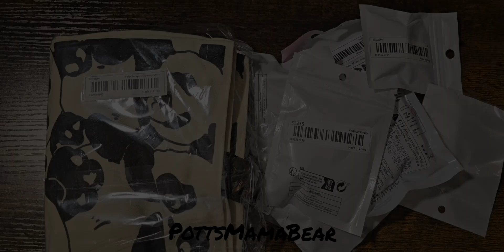First Temu Haul of 2024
Today we are opening our first Temu haul of 2024. Stay safe and lots of love.